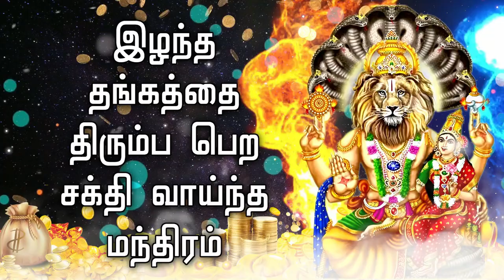இழந்த தங்கத்தை திரும்ப பெற சக்தி வாய்ந்த மந்திரம்